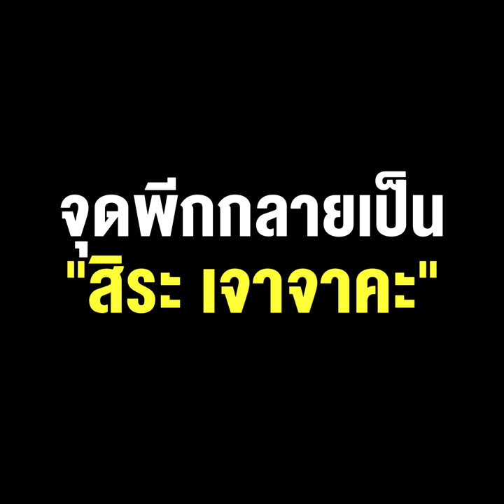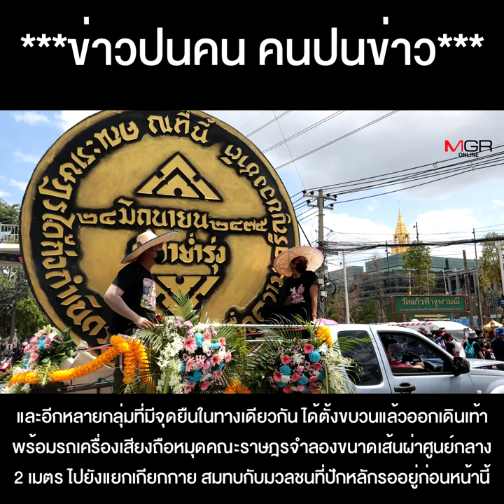“แม่น้ำร้อยสาย” มาตามนัด จุดพีกกลายเป็น “สิระ เจาจาคะ” ขึ้นเวทีม็อบโดนปาขวด ต้องวิ่งหนีเข้าสภา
"แม่น้ำร้อยสาย" มาตามนัด จุดพีกกลายเป็น “สิระ เจาจาคะ” ขึ้นเวทีม็อบโดนปาขวด ต้องวิ่งหนี เนคไทปลิวเข้าสภา !!